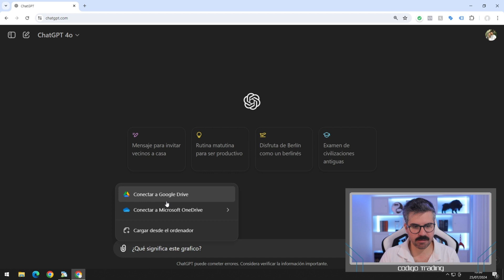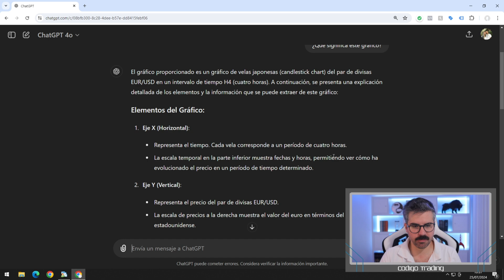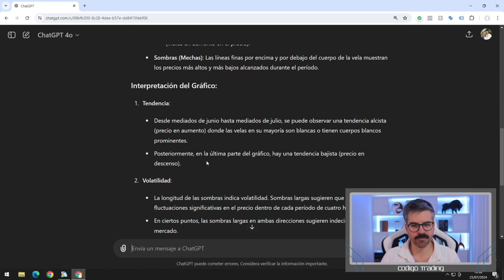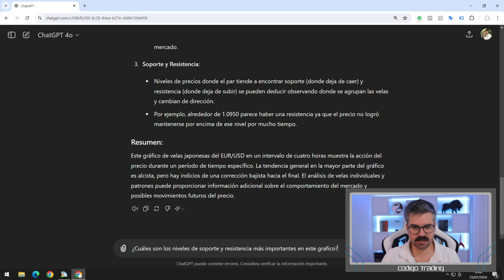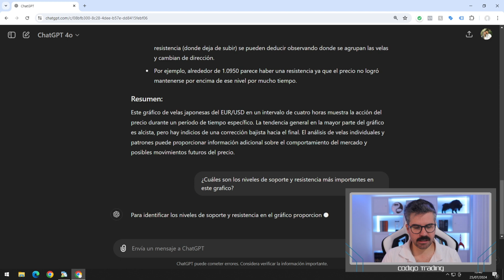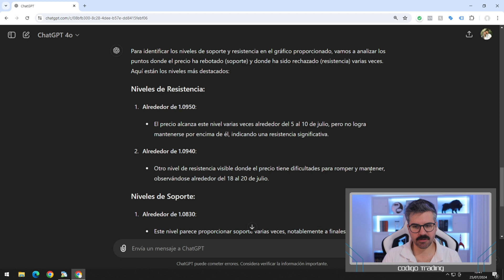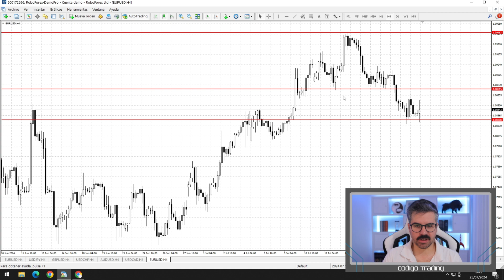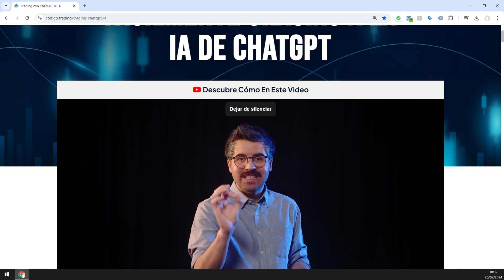Ahora ChayGPT interpreta los Gráficos de Trading y hace Análisis Técnico con Inteligencia Artificial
¡Descubre cómo ChatGPT puede revolucionar tu trading! En este video, te mostramos cómo esta inteligencia artificial interpreta gráficos de trading y realiza análisis técnico en tiempo real. Aprende a identificar soportes, resistencias e implementar indicadores técnicos como las medias móviles. ¡Lleva tu trading al siguiente nivel con la ayuda de la IA!

00:00 Bienvenido
00:32 Advertencia de Riesgo
00:44 Introducción
01:19 ¿Es posible hacer un Análisis Técnico con IA?
02:00 ¿Cómo interpretar un Gráfico de Trading?
03:22 Ejemplo de Análisis Técnico con ChatGPT
07:05 ChatGPT identifica Soportes y Resistencia
11:50 Curso “Trading con ChatGPT & IA”
12:28 Despedida